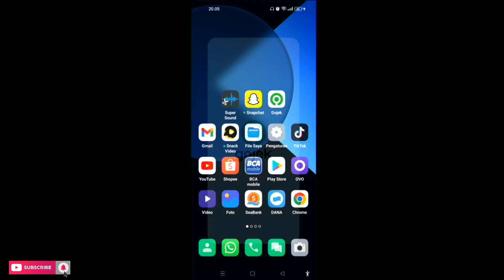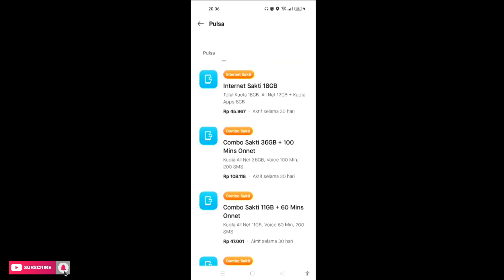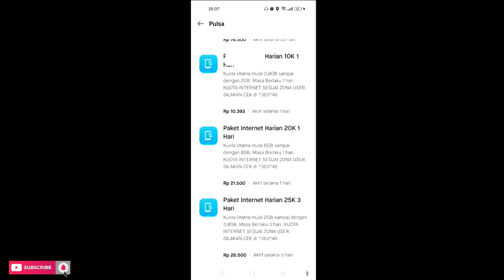Cara Beli Paket Internet lewat Saldo Gopay